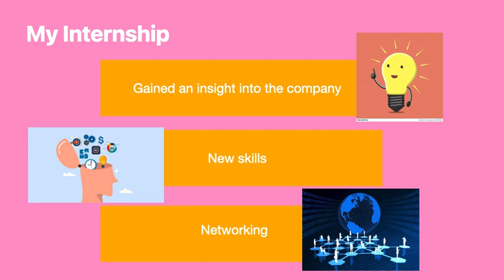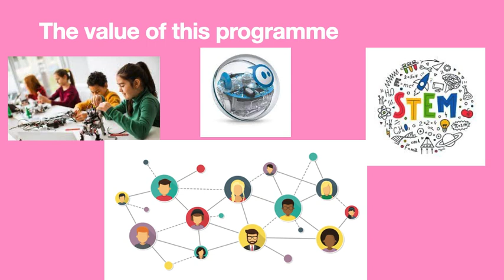Laura Fanning - 2023 STInt Internship